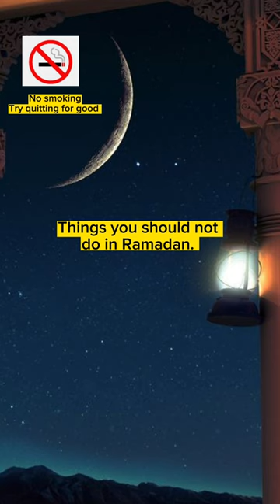Things you should not do in Ramadan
islam
ramadan
muslim
allah
quran
islamic lectures
muhammad
nouman ali khan
mufti menk
jannah
omar suleiman
makkah
ramadan 2023
merciful servant
one message foundation
islamic
eman
divorce
masjid
lectures islam
god
abu bakr zoud
mohammad hoblos
hoblos
khalid yasin
marriage
ramadan videos
depression
hellfire
emotional islamic lectures
muslim videos
dua
salah
sin
fasting
muslim lecture
1 islam productions
sadness
shaykh uthman ibn farooq
bilal assad
patience
menk
eman channel
iman
sunnah
hadith
ilovuallah
mercifulservant
yasir qadhi
ustadh
highlander
ismail
ismail menk
mufti ismail
muslim central
ramzan start date 2023
mufti ismail menk
مفتي منك
إسماعيل بن موسى منك
إسماعيل منك
ali
dawah
debate
reminder
ayatul kursi
motivational
yaqeen institute
islamic research
islamic studies
faith
ramzan kab hai 2023
ramadan fasting
sense islam
fasting in ramadan
c-hr
chr
amau
madina
ramzan 2023 date
madinah
arabia
taraweeh
perfumes
aguerd
iftar
salafi
mosque
love
hadeeth
live
shaykh
bidah
shirk
saudi
sehri
qadhi
yasir
food
vlog
themercifulservant
2023
home
music
islamic content
corolla
yaris
camry
auto
car
musact
oman
toyota
ilmfeed
one path network
smile to jannah
prophet's path
free quran education
oman best car
wahaj tarin
mohammed hoblos
ali dawah
mohammed hijab
fatih seferagic
zakir naik
one ummah
awaz
mansour salimi
alafasy
hasballah
al ossi
raad al kurdy
qari
halal
hd
tafsir
sajjad gul
hafiz
baajour
oman most famous car
nadim bashir
imam
oman most sold car
epic
east plano masjid
epic masjid
east plano islamic center
piccadilly circus
coventry street
ramadhan
ramzan
london ramadan lights
land cruiser
the first thing allah does in ramadan
sira des propheten
lehren aus dem leben des propheten
föderale islamische union
fiu
99 namen allahs
99 namen von allah
islamische vorträge auf deutsch
islam in deutschland
unterricht islam
deen akademie
deen akademy
dr. stef keris
dr.stef keris
stef keris
marcel krass
cinematic muslim video
nasheed
prado
servant
merciful
don't do 7 things while fasting
supra
supercars in oman
2020
zubairsarookhvideos
zubairsarookh
saudi ramadan 23
saudi ramadan law
saudi new law
ramadan new law
saudi new rules
ramadan restrictions
ramadan saudi
saudi ramadan
saudi arabia
aqsa
palestine
sami
car offer oman
khan
nauman
deobandi
sufi
barelwi
aqeedah
fiqh
sudais
mufti
car offer
automotive
powerful
refutation
lecture
emotional
mishary
junaid
taha
mishari
possession
jinn
best car in oman
tv
peace
ibrahim
yahya
wajdi
death
grave
strong car
suv
hakeem
assim
hanif
ahsan
sedan
sheikh
fawzan
arifi
naik
zakir
terrorism
isis
anti
usamah
abu
arabic
hybrid
hev
hybrid cars
electric cars
glm
lane
green
best mileage cars
best mileage cars in oman
premier league ramadan
jaackmaate
lad bible snack wars
snack wars
flynn downes
downes
nayef aguerd
paqueta
lucas paqueta
west ham transfers
west ham news
said benrahma
benrahma
jarrod bowen
michail antonio
gianluca scamacca
scamacca
soucek
declan rice
bowen
lanzini
fornals
rush
masuaku
zouma
fabianski
west ham training
west ham highlights
goal
soccer
premier league
football
london stadium
whtv
west ham tv
west ham united
west ham
1st ramadan in pakistan 2023
1st roza date
ramadan date announced
pehla roza kab hai
ramadan start date in pakistan
pehla roza kab hai 2023
2023 ramadan kab hai
ramzan date 202
1st roza date in pakistan
ramadan workout
full body workout
best gym routine for ramadan
ramadan gym routine
ramadan gym tips
how to stay in shape during ramadan
how to lose fat during ramadan
eid al fitr
ramadan kareem
eid mubarak
ramadan mubarak
how to get ripped during ramadan
how to lose fat
how to get shredded fast
shredded
how to get ripped
fat loss
how to get shredded
ramadan karim 2023 dua
dua to make ramadan 2023 easy and peaceful and beautiful
ahmed
rav4
buying
at
dinner
delicious
travel
enjoyment
madinah life
scenes
quba
lc
arab life
arab
in
one
day
misar
egypt
life
nile
treval
mosa
ghar
toor
uhud
jabal
firawon
in egypt
رياض
زبير
sub
eng
urdu
turki
hind
hilux
saudia
tour
city
ksa
4x4
riyaz
riaz
zubair
nabawi
pick up
hiace
withloveleena
crossover
andrew tate fast
andrew tate heartbroken
andrew tate heartbreaking
andrew tate about ramadan
andrew tate today
andrew today
andrew muslim
andrew tate muslim
andrew tate islam
islam sense
cross-over
ramadan 2023 prophet
andrew tate ramadan
andrew tate
andrew
emotional dua
muhmmad
theislamtv
prius
daily reminders
wealth management
iphone14pro
iphone 14
android
surah rehman
sihr
ruqyah
relaxing
soothing relaxation
healing frequency
spiritual music
recently uploaded
inspirational
surah al baqarah
surah yaseen